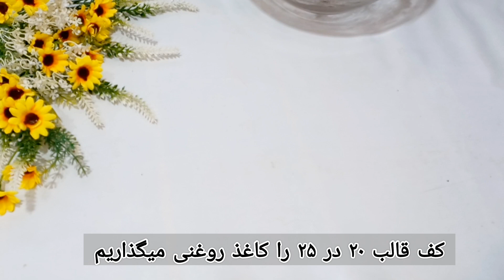شیرینی تکراری درست نکن❗️ اسلایس های نارگیلی شکلاتی ویژه عید نوروز _ شیرینی راحت و خوشمزه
هر کجا این شیرینی را دیدید بی معطلی و بدون شک تا میتوانید از آن بخورید، این شیرینی فوق العاده خوشمزه است و خیلی خیلی راحت درست میشود.
شیرینی نارگیلی شکلاتی ،یک شیرینی محبوب و فوق العاده خوشمزه ، ظاهری جذاب و طعمی عالی و بی نظیر که توجه همه را به خود جلب میکند . این شیرینی یک پیشنهاد عالی برای عید نوروز است. این ویدیو را از دست ندهید.

سلام،من هانیه هستم و در کانالم آسانترین دستورات آشپزی را به اشتراک میگذارم؛دستورات غذایی،کیک و شیرینی ها...
هدف من در کانال آشپزی آسان،آشپزی بدون وسایل و تجهیزات خاص است تا همه بتوانند از آشپزی لذت ببرند.
با من همراه باش تا آشپزی را به زبان ساده یاد بگیری.

مواد لازم برای تهیه شیرینی نارگیلی جدید::

مواد نارگیلی:
سفیده  ۱ عدد تخم‌مرغ بزرگ
پودر نارگیل چرب             ۳/۴ لیوان
پودر قند                          ۲/۳ لیوان
وانیل                             کمی
روغن مایع داغ               ۱/۴ لیوان
آبلیمو                            ۱ قاشق چای خوری

مواد خمیر :
تخم مرغ              ۱ عدد
آرد                       ۱ و ۱/۳ لیوان
کره نرم شده         ۷۰ گرم
پودر قند               ۱/۳ لیوان
وانیل                     کمی
پودر کاکائو              ۱ قاشق غذاخوری
بکینگ پودر              ۱ قاشق چای خوری
نمک                         ۱ پنس

00:00 شیرینی نارگیلی
01:00 شیرینی نارگیلی به سبک قنادی
02:00 شیرینی نارگیلی بدون داغ زدن
03:00 شیرینی نارگیلی نرم
04:00 شیرینی عید نوروز
05:00 اسلایس نارگیل
06:00 شیرینی عید جدید
07:52 شیرینی نارگیلی شکلاتی